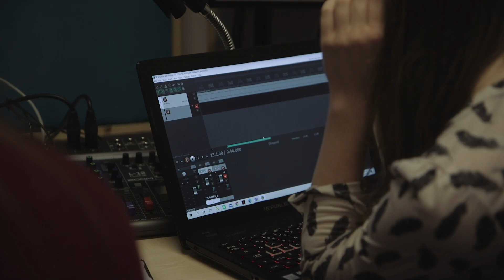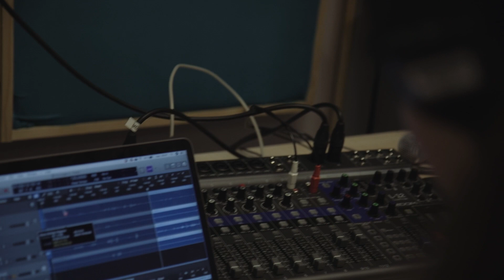Medier og kommunikasjon Lillestrøm VGS